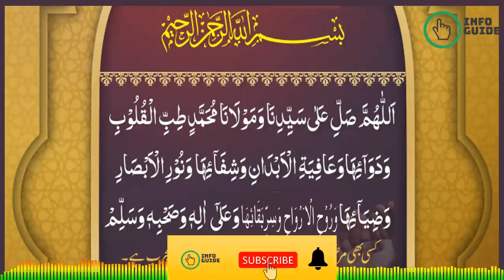Darood Pak Se Cancer Ka Ilaj | Darood Pak ka Wazeefa | Wazaif of Darood Pak